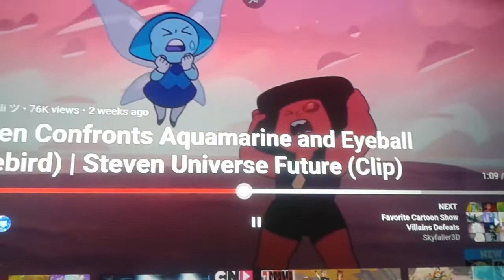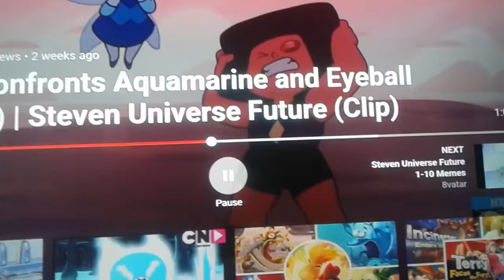Bluebird joins the LX Productions Crew